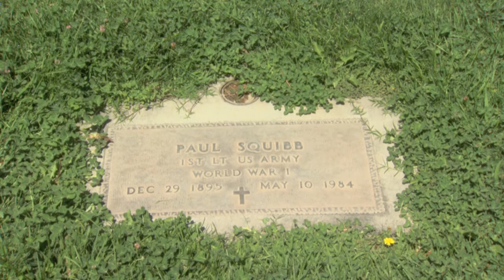Midland Stories 1: A Simple Life School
Chapter 1 introduces Paul Squibb, founder of Midland School, and Will Graham, the current Head of School.